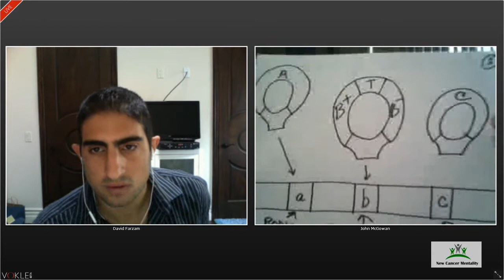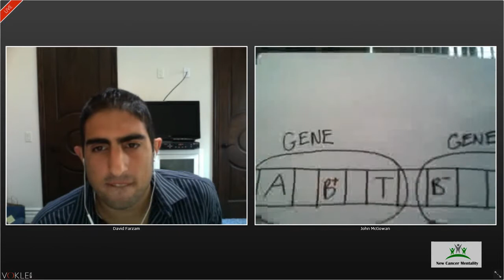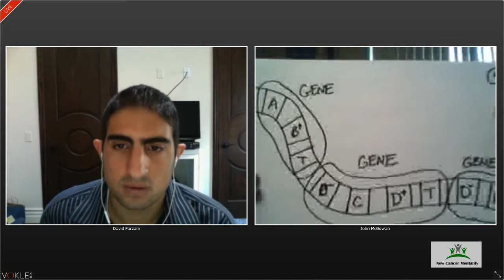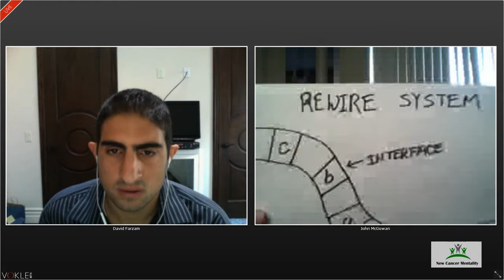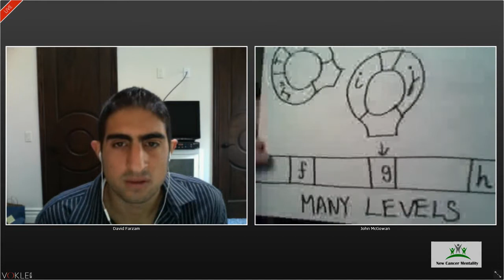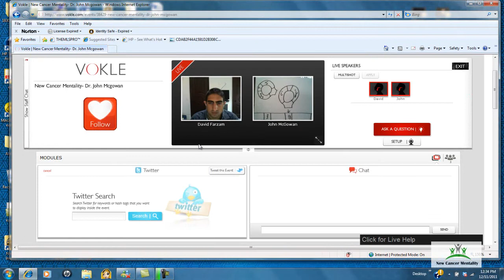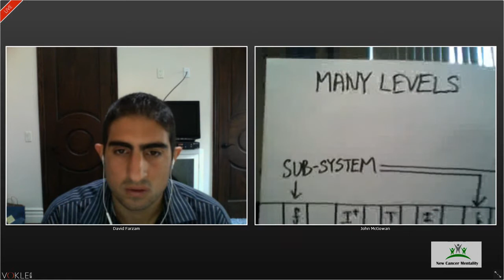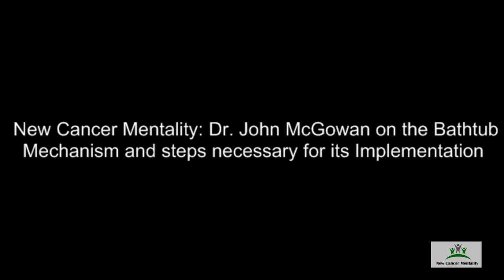New Cancer Mentality: Dr. John McGowan on the Bathtub Mechanism to treat Cancer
Dr. McGowan uses mathematics and mathematical software, along with development of image and video processing algorithms to model cancer. He graduated with a B.S. in physics from the California Institute of Technology and a PHD in physics from the University of Illinois at Urbana-Champaign. In this video, he highlights the Bathtub Mechanism, which he believes could play a significant role in helping cancer patients due to abnormal level of chromosome number routinely found in cancer patients.